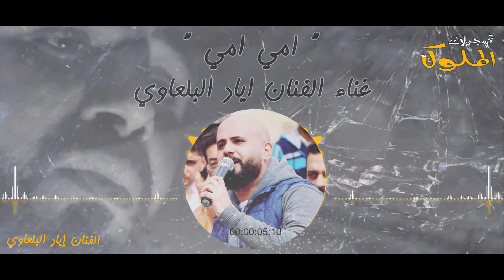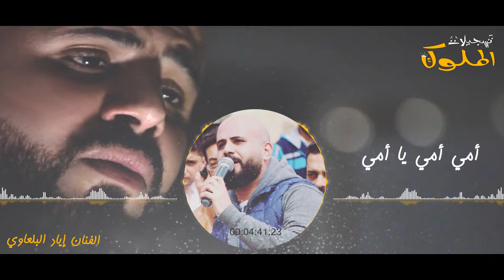اجمل اغنية للام ❤ امي يا امي 😭 رح تبكيك غصب عنك 😢 الفنان اياد البلعاوي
الفنان اياد البلعاوي امي امي
كلمات محمد اللبدي |
توزيع موسيقى | عبد الرحمن صباح
صولو أورغ | الفنان محمود ابوعلي
تسجيل ريكورد مان | جهاد ابو طاحون
تصميم ومونتاج | احمد باكير - تسجيلات الملوك
مكساج وماسترينج | ستوديو ميجا ساوند للانتاج الفني

كلمات الاغنية
امي امي يا امي ... يصمته بيحكي عني
امي امي يا امي... يتحت قداما الجنة
امي ياشمعة البيت ... لو لاكي انا ماجيت
بحنانك ولله تربيت ... ريتك يمي تتهني
امك اوعى تزعلها طول العمر دللها
برموش عيونك احملها ... وظلك بسمى ول غني
امي العين وامي الروح ... يبلسم قلبي المجروح
ياوجع روحي بروح ... لما امي بترضى عليه
امي اغلى كلماتي ... هيه معنى الحياتي
امي الفرح جواتي ... كل يوم عيدك مستني
نور الفجر عجبينك ... كل الوفى بحظينك
يارب يطول عميرك ... رضاكي يا امي عليه
امي يا نبض قلبي ... يحكاية روحي وحبي
عنه الحزن بخبي ... يما وبتحسي بحزني
سهرت وربت ليالي ... سمتني بأسمي الغالي
حبتني اكثر من حالي ... يا امي يا اغلى مني
امك عراس خليها ... لاتبخل يوم عليها
شو ما تعمل متكافيها ... ارضيها وكسب الجنه